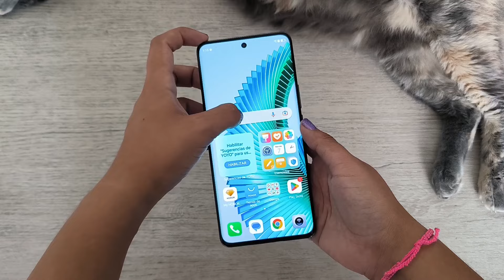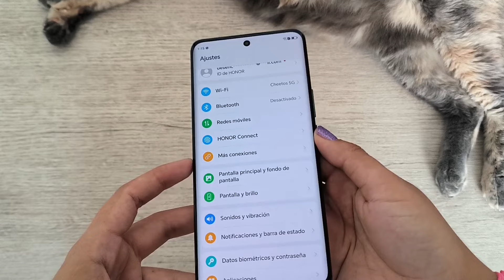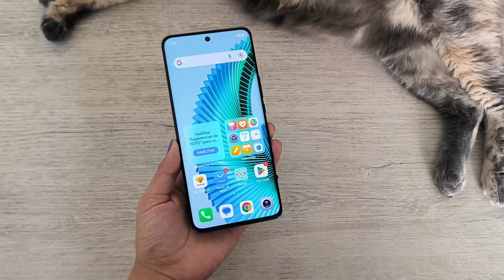¿El indestructible? | Unboxing HONOR Magic 6 lite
¿Dónde comprarlo?